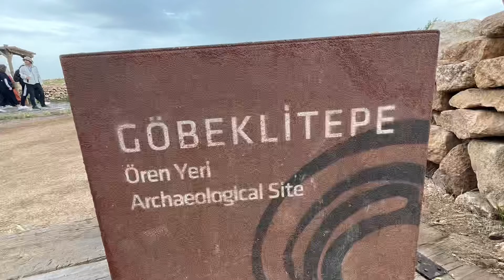Gobeklitepe, Gap Tour 2022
A slideshow of my pics and videos from a visit to the site on May 4, 2022